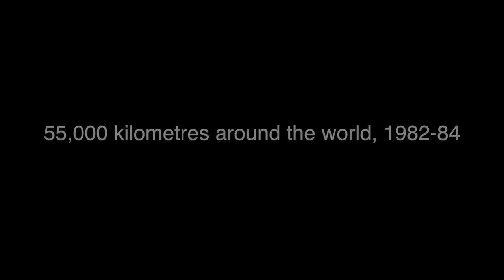Elspeth Beard -- one of the early globetrotters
Here’s a film Ben Kirman and | made with Elspeth Beard, the first Englishwoman to ride a motorcycle around the world. She achieved this feat 30 years ago, in the days before sat-nav, internet, email and mobile phones, and she did it mostly alone. Truly inspiring.